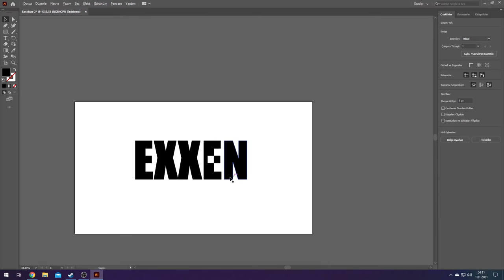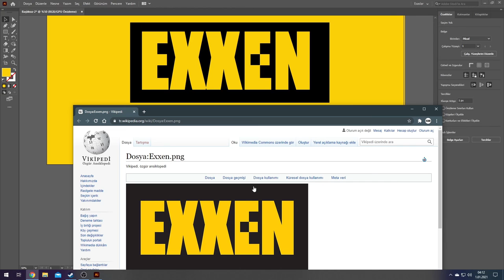Exxen Logosu Nasıl Yapılır?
Exxen Acun Ilıcalının kurduğu 1 Ocak 2021 tarihinde faaliyete  geçmiş dijital platformdur.

Exxen logosu güzel mi? Tartışılır. Fakat böyle büyük bütçeli bir platform için hiç olmamış.